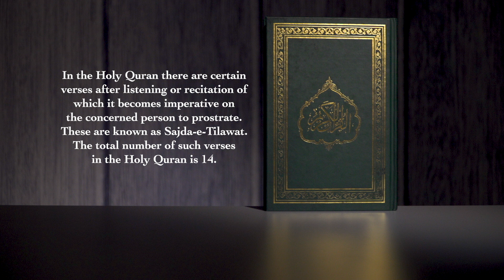Holy Quran Facts | Fillers | E27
A series of fillers giving you facts about the Holy Quran. Produced By MTA Mauritius Studios.